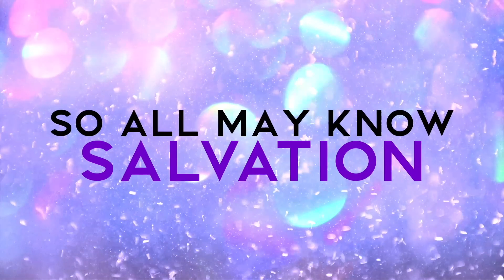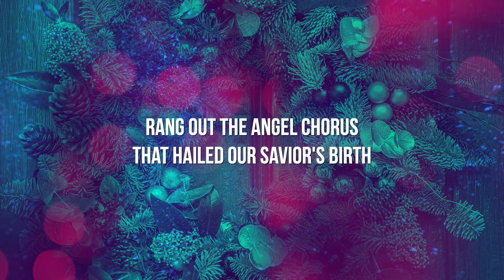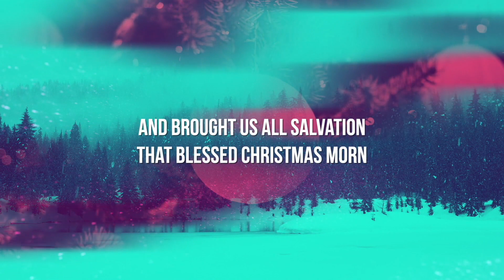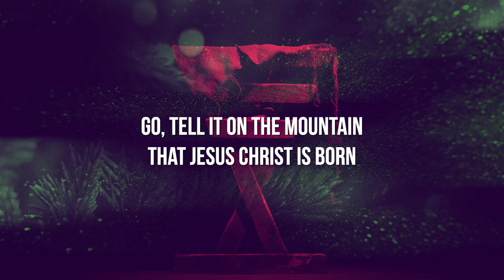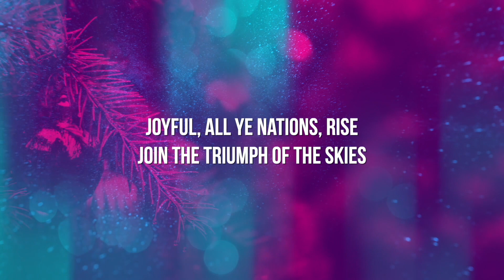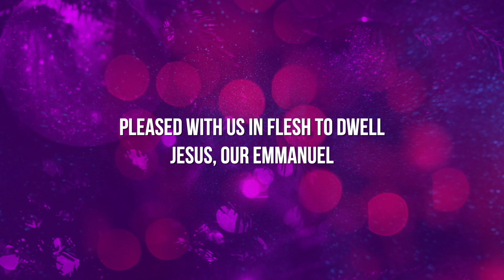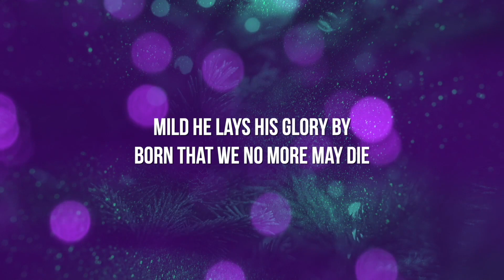Why Study the Bible? || January 1, 2023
Join us for worship that will draw you closer to God! Through worship, scripture, music, and a short message, you'll be encouraged!